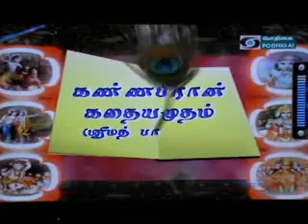19 June2013 Eveing Episode 476KannapiranKadaiamudhamSriVelukkudiKrishnanSwamin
Video from Tv